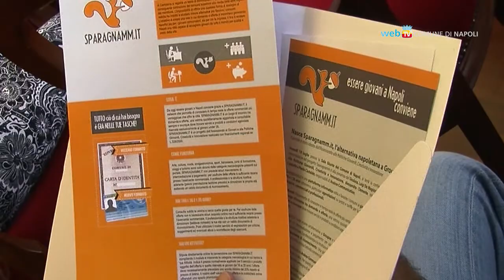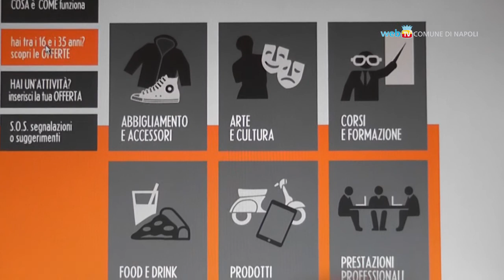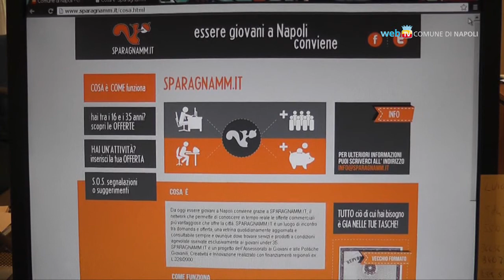Sparagnamm.it, un portale di offerte per i giovani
Agevolazioni su prezzi e tariffe in città dedicate ai giovani da 16 a 35 anni. Sparagnamm.it è la nuova piattaforma informatica che propone uno sconto minimo del 20% su servizi culturali, ricreativi, commerciali e professionali.